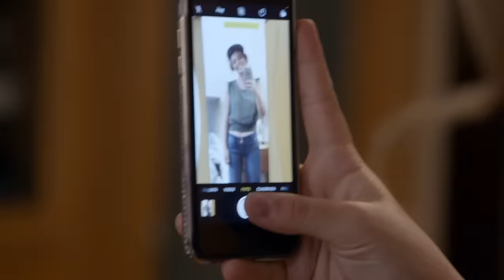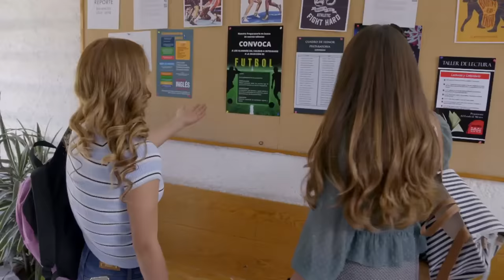Samantha le confiesa a Zoé que le gustan las mujeres | La Rosa de Guadalupe 1/4 | Sin etiquetas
Samantha le confiesa a su mejor amiga que tiene una cita romántica con una chica, ella se lo platica a su mamá y le prohíbe que se junte con Samantha ya que no quiere que sea como ella.